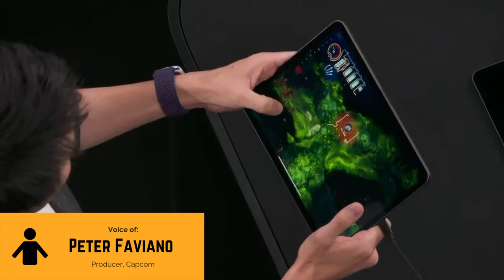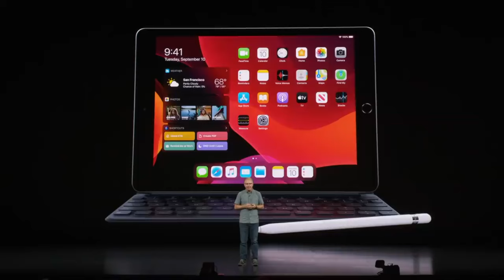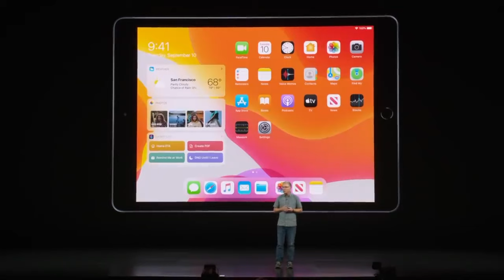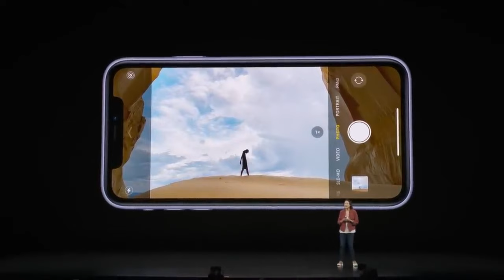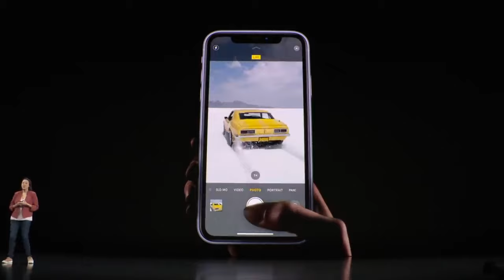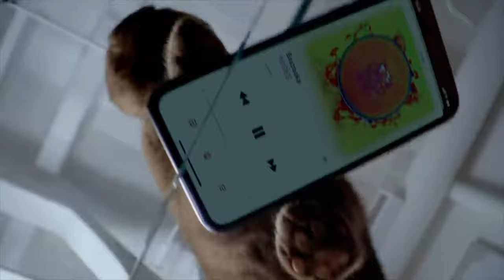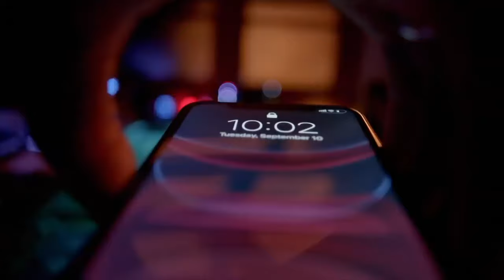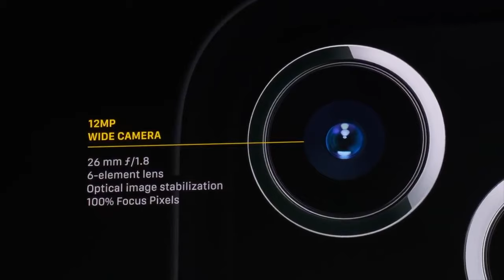EVERYTHING ANNOUNCED AT APPLE'S SEPTEMBER EVENT (In Brief) [2019]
A recap of everything announced at Apple's September 2019 event including the iPhone 11 lineup, Apple Watch Series 5, and new entry-level iPad plus updates on Apple Arcade and Apple TV+.